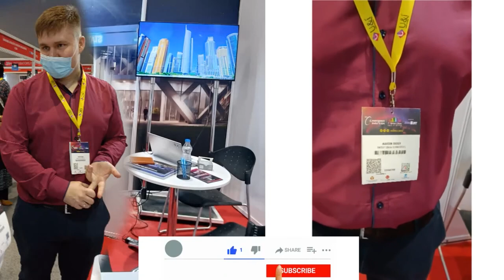Skyway India expo2020 | Skyway Share बड़ा फ़िर नहीं मिलेगा इतना सस्ता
7th Smart Cities India 2022 expo